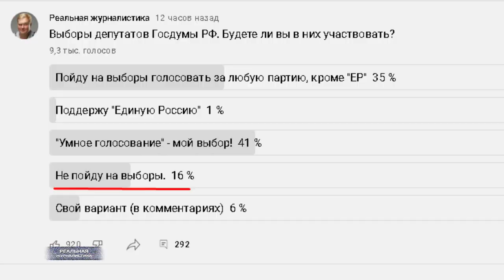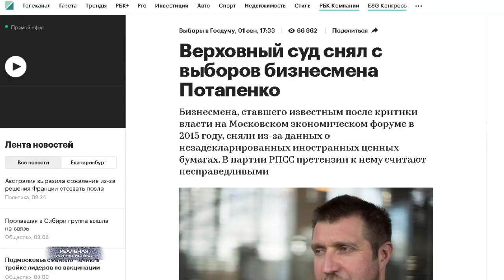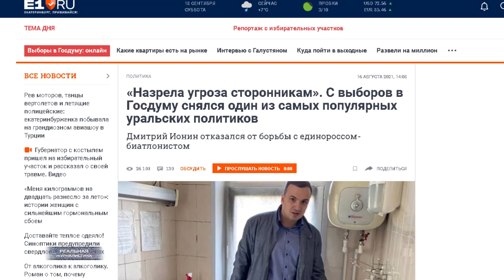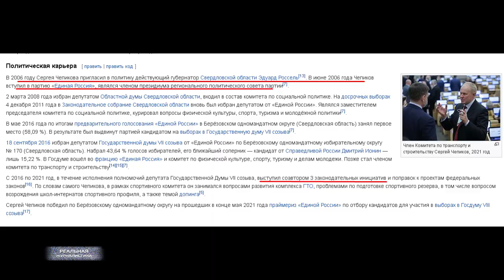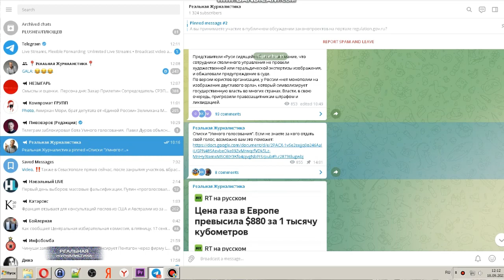ВЫБОРЫ 2021: ЕдРо или Россия? Стоит ли идти на участки? За кого голосовать?